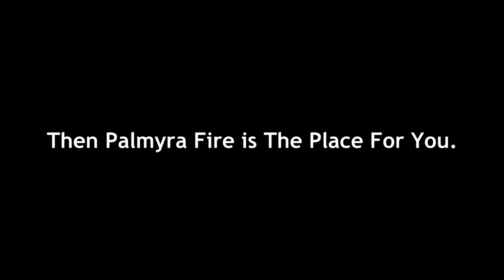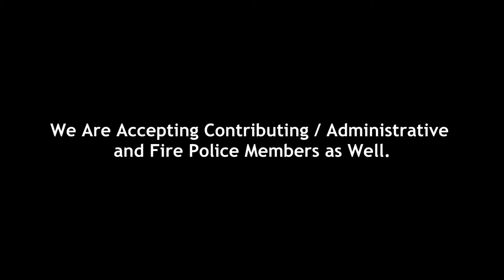Palmyra Fire Recruitment 2016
Join one of the most aggressive and busiest departments in Lebanon County, PA